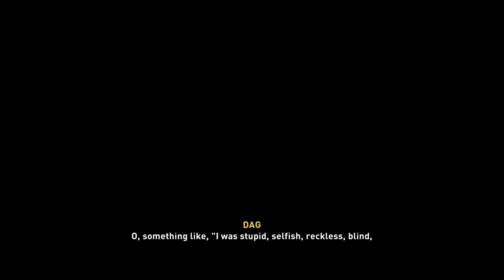AC Valhalla - Game Play 2 | Honor Bound | A Seer`s Solace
Assassins Creed Valhalla  Gameplay 2 | Honor Bound | A Seer`s Solace